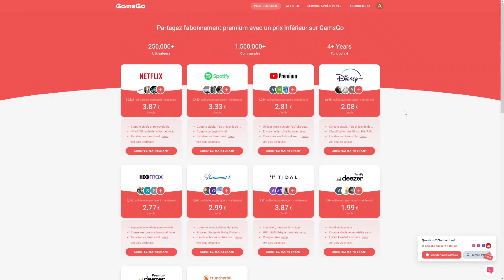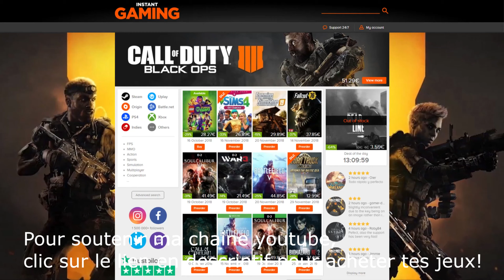🎮STEAM DECK: BULLETSTORM; La défonce!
Bulletstorm est un jeu de tir à la première personne développé par People Can Fly et Epic Games et édité par Electronic Arts. Il est sorti durant le mois de février 2011 sur PlayStation 3, Xbox 360 et Microsoft Windows.

Bulletstorm: Full Clip Edition est l'édition remastérisée du jeu. Elle propose des graphismes améliorés, du contenu additionnel et le personnage de Duke Nukem en guest star. Elle est sortie en avril 2017 sur Microsoft Windows, PlayStation 4, Xbox One et Nintendo Switch.

Bon visionnage

- SSD interne Corsair pas chers